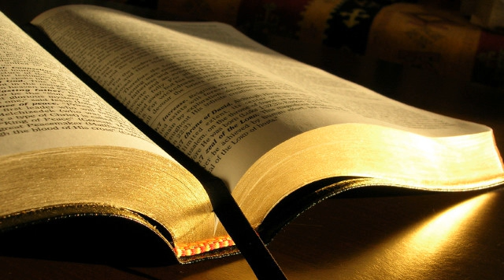Lucian Adam # Coloseni 2.16-23 # 13.04.2016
Zidire, seara
Predică, Coloseni 2:16-23, mesaj transmis prin Lucian Adam
miercuri, 13 aprilie 2016
Coloseni 2:16 Nimeni, dar, să nu vă judece cu privire la mâncare sau băutură, sau cu privire la o zi de sărbătoare, cu privire la o lună nouă sau cu privire la o zi de Sabat,  2:17 care sunt umbra lucrurilor viitoare, dar trupul este al lui Hristos.  2:18 Nimeni să nu vă răpească premiul alergării, făcându-și voia lui însuși, printr-o smerenie și închinare la îngeri, amestecându-se în lucruri pe care nu le-a văzut, umflat de o mândrie deșartă, prin gândurile firii lui pământești,  2:19 și nu se ține strâns de Capul din care tot trupul, hrănit și bine închegat, cu ajutorul încheieturilor și legăturilor, își primește creșterea pe care i-o dă Dumnezeu.  2:20 Dacă ați murit împreună cu Hristos față de învățăturile începătoare ale lumii, de ce, ca și cum ați trăi încă în lume, vă supuneți la porunci ca acestea:  2:21 „Nu lua, nu gusta, nu atinge cutare lucru!”?  2:22 Toate aceste lucruri, care pier odată cu întrebuințarea lor și sunt întemeiate pe porunci și învățături omenești,  2:23 au, în adevăr, o înfățișare de înțelepciune, într-o închinare voită, o smerenie și asprime față de trup, dar nu sunt de niciun preț împotriva gâdilării firii pământești.
O expresie care se repetă, ca o avertizare.
4 indicatoare de avertizare: "nimeni să nu vă" în versetele 4, 8, 16, 18. Sau sfaturi ale apostolului pentru noi. Cu ce mă ajută pe mine dacă țin sau nu țin cont de aceste avertizări.
Indicatoare de informare cu privire la Domnul Isus Hristos.
Coloseni 2:18 Nimeni să nu vă răpească premiul alergării ...
Cât de mult avem nevoie de persoana Domnului Isus Hristos!